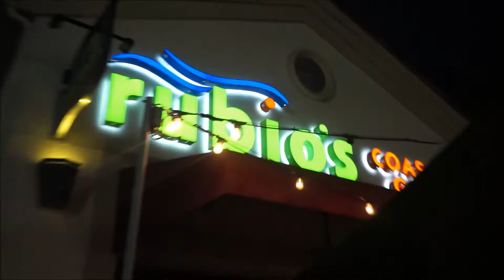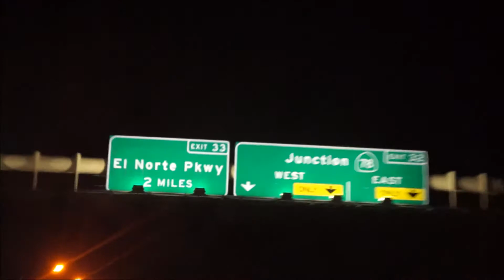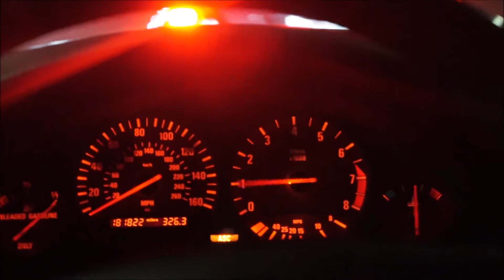10th anniversary Creme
Krispy Creme 10th anniversary meet lit.